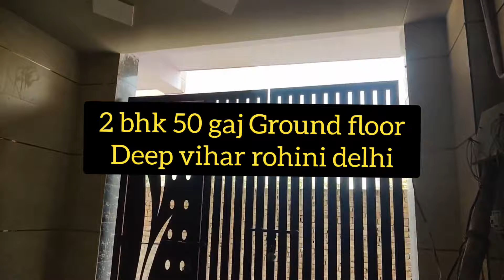2 bhk flat Ground floor for Sale in Deep vihar Rohini New Delhi | 50 Gaj Floor for Sale 20 Lakh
A brief about the flat
This is two bhk flat ground floor  for sale brand new property  in deep vihar rohini new delhi its made in 50 gaj with bike parking.

it has 2 room 1 hall and modular kitchen and 1 washroom with  balcony .fallcelling with led lights  Front facing entrance is 20 feet and 15 feet two side  open   1 tv panel  .video camera cctv provided super work and super space in flat must visit

Deep vihar is opposite sector 24 rohini with park gas pipe water line school mall nearby metro rithala . It is the best colony of delhi . Best for stay and invest

price valid for seven days pls check once

RAO PROEPERTIES

G 110 JAIN MANDIR ROAD DEEP VIHAR ROHINI DELHI 110042

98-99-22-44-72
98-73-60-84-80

*   1   BHK  14-18 LAKHS
*   2   BHK  19-37  LAKHS
*   3   BHK  32-70  LAKHS
*   4   BHK 60 LAKH TO1.80 CR  ()

(LANDMARK ON GOOGLE MAP: Rao properties
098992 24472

घर  होगा  दिल्ली  में   अपना
1bhk 2bhk 3bhk 4 bhk flats available in deep vihar rohini
KEY FEATURES For Most of the flats in deep vihar :
1. Spacious bedrooms.
2. Drawing room with fall ceiling & texture paint
3. Modern and modular kitchen with chimney and other
Attachments.
4.Bathrooms with tile work upto roof height and branded
Fittings.
5. bike parking Or car parking
6. Wall to wall pop , texture paint & tiles work on front elevation.
7. marble flooring,tile flooring kalinga wire, branded and others
Electrical fittings.
8. Separate electric and water connections with appropriate
Supply.
9. Building structure according to height with branded fittings
And attachment .
10. No Loan
11. Easy approach to public transport and market.
12. Camera,tft screen,intercom and electronic door lock facility*
13 . almira* tv panel *

 Additional details :-
The property is located near sector 24 rohini

LANDMARK: Jain mandir adarsh hospital road

Instagram - I'm on Instagram as @rao_properties. Install the app to follow my photos and videos.